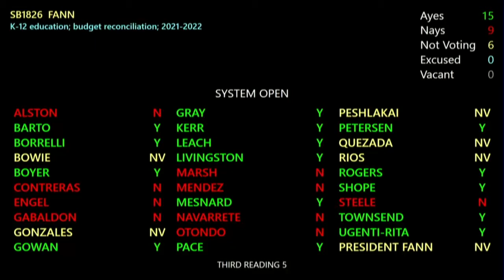Arizona Deserves Better: Budget night speech from Senator Rios